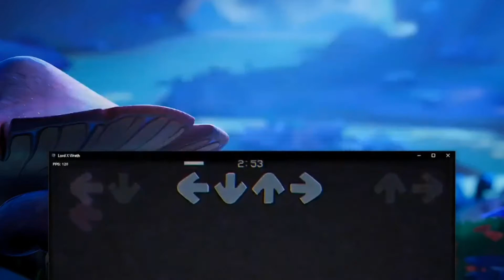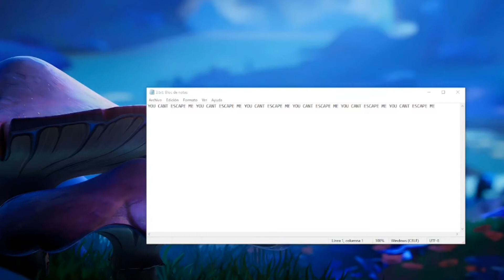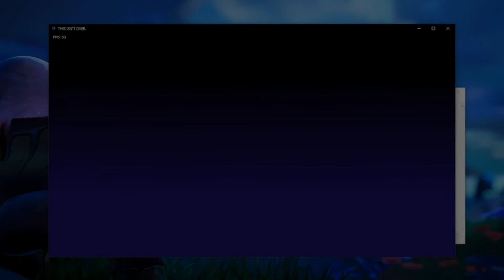FNF CONSCIENCE (ALL VERSIONS)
Hope you enjoy this video I love this song and especially the new Lord x wrath mod version

v1 0:00
v2 3:26
v3 6:52